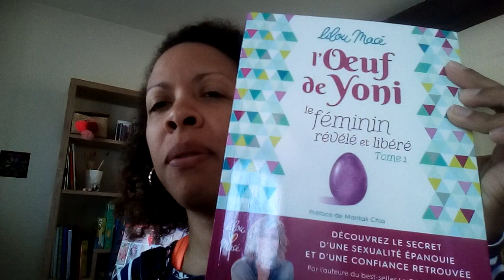Quel livre choisir: oeuf de Yoni